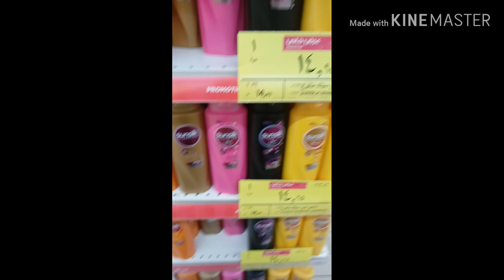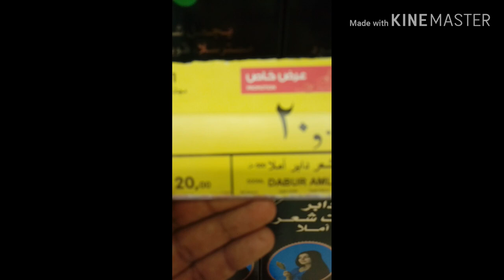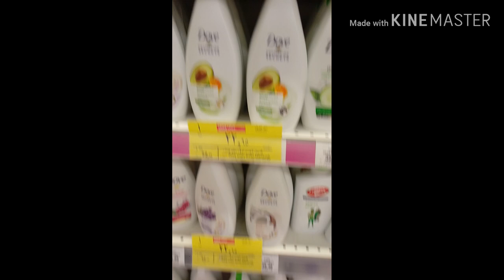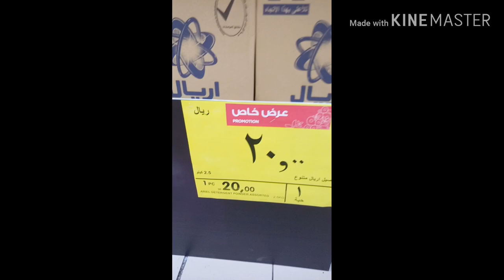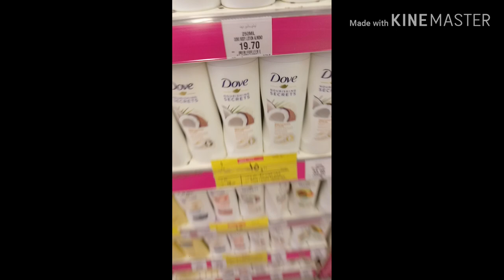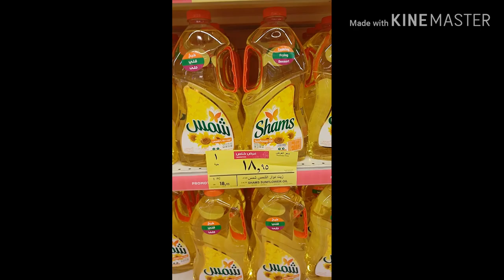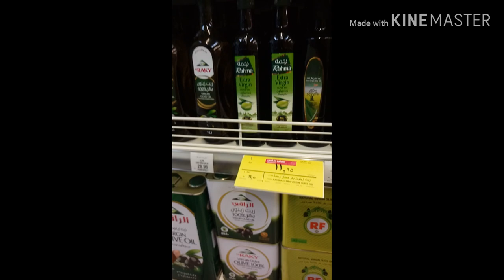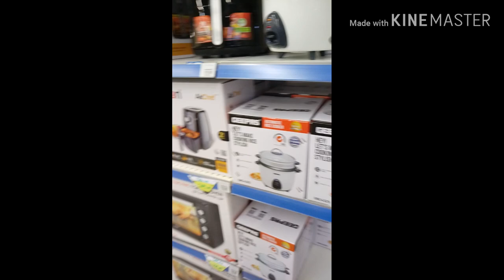this week 70% discount in hyper panda markets saudi arabia.saudi news today